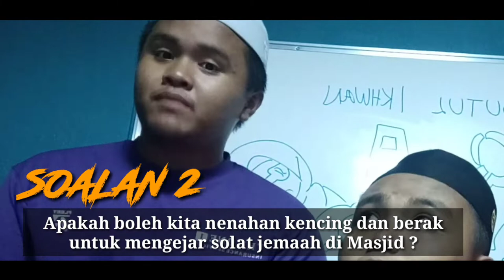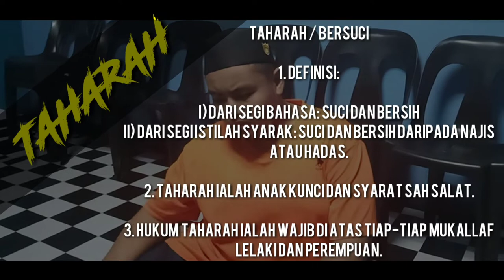QnA Bersama Soutul Ikhwan | Siri 1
Soutul Ikhwan kembali dengan video baru yang berkaitan dengan pertanyaan orang ramai , dan kami akan mengumpul dan menjawab dalam satu video . Untuk pengetahuan anda semua , kami akan merujuk ustaz ustazah yang alim lagi faqih dan akan memberi jawapan insyaAllah . Semoga Bermanfaat !

Facebook : Persatuan Siswazah Sabah dan Kelab Remaja Ukhuwwah Kota Marudu

[UPDATE]

Bagi sesiapa yang musykil dengan soalan pertama , ianya jika makmum sedar,yakin dan tercium bau kentut daripada imam , maka boleh melakukan seperti yang dikatakan di dalam video .